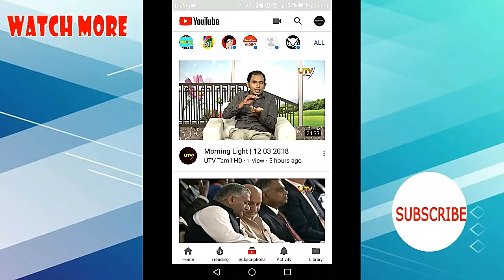Goli Soda 2 - Tamil Full movie Review 2018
Goli Soda 2 is an upcoming 2018 Indian Tamil language action drama film, written and directed by Vijay Milton. Prequel to 2015 film Goli Soda, the film's primary cast features Chemban Vinod Jose, Rohini, Subiksha and Krisha Kurup amongst others while Samuthirakani and Gautham Vasudev Menon play supporting roles

List your Comments Down Below